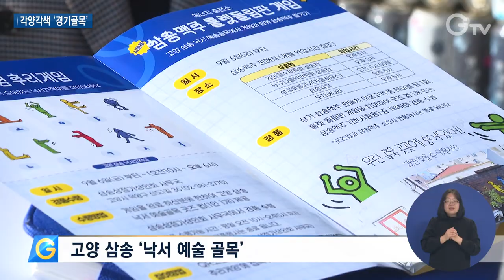‘경기골목 놀러 가는 달’ 한 달 매출 ‘7.1억’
우리나라 문화의 집약판이라고 할 수 있는 경기도에는 특색 있는 골목들이 많습니다.

경기도가 가을 나들이철을 맞아 지난 한 달간 경기골목을 알리기 위한 온라인 상품기획전을 열었는데, 한 달 만에 무려 7억1천만원의 매출을 기록했습니다.

비결이 뭔지, 최창순 기자가 알아봤습니다.

[기자]
시흥시 서남쪽 해변에 위치한 오이도

삼면이 바다인 섬으로 만조 때는 바다 내음이 물씬 풍기고 썰물 때는 살아 움직이는 바다 생물들을 보는 재미가 쏠쏠한 명소입니다.

특히 랜드마크인 빨간 등대를 중심으로 길게 이어진 바다거리는 멀리 갈 필요 없이 근교에서 바다를 마음껏 즐길 수 있다는 게 장점입니다.

김포시의 백 년의 거리에서는 이름 그대로 역사를 오롯이 간직한 동네를 만날 수 있습니다.

거리 초입에는 북변동이라는 동네 이름을 표현한 그라피티가 반겨주고, 인력사무실과 문구점, 여인숙 간판을 보면 타임머신을 타고 70~80년대로 돌아간 기분을 느낄 수 있습니다.

이처럼 다양한 매력을 지닌 경기골목을 알리기 위해 경기도는 9월30일부터 10월27일까지 온라인 상품기획전을 진행했습니다.

여기어때 앱을 통한 ‘경기골목 놀러 가는 달’ 프로모션으로 참여한 골목 상인들의 반응이 좋습니다.

실제 고양시의 구도심에 위치한 삼송 낙서 예술 골목은 젊은 층의 발길이 늘어나면서 홍보 효과를 톡톡히 누렸습니다.

[강두현 / 삼송상점가 상인회장]
“낙서 예술 골목 이런 데가 있어요,라고 해서 관심도 많이 가져주시고 그래서 가족단위로 주말에 날씨가 따뜻하면 이번 행사에도 주말에는 가족단위로 많이 다니시더라고요. 사진도 찍는 분들이 많이 생기셨어요.”

도내 13개 골목, 43개 여행상품을 반값에 판매했는데, 한 달여 동안 7억1천만 원의 매출을 기록했습니다.

(CG) 672명이 골목 체험 티켓 1천78장, 숙박상품은 3천896객실을 구입했습니다.

경기골목에서 가을 여행을 즐긴 방문객은 총 1만350여 명으로 추정됩니다.

[김은숙 / 경기도 지역상생관광팀 주무관]
“기존 골목 지속성장을 위한 것과 그리고 골목 활성화에 중점을 두었는데요. 아무래도 지역협의체와 여러 관계자분들의 도움이 컸고 그리고 참여가 활성화됐었습니다. 많은 참여를 통해서 저희 기획전이 성공적으로 개최되었다고 생각합니다.”

경기도는 앞으로도 경기골목의 색다른 매력을 널리 알릴 수 있도록 다양한 상품을 개발해 지역 관광활성화에 힘쓸 계획입니다.